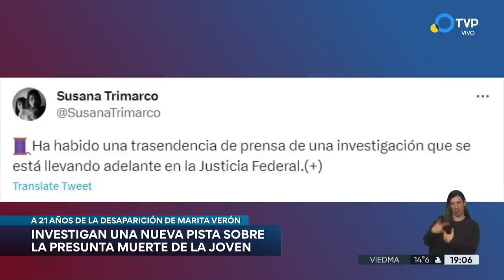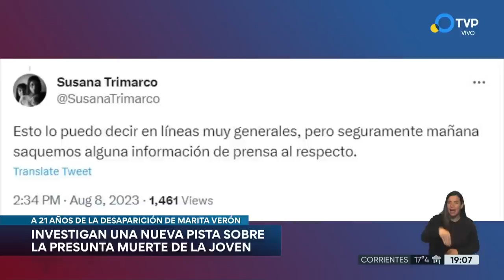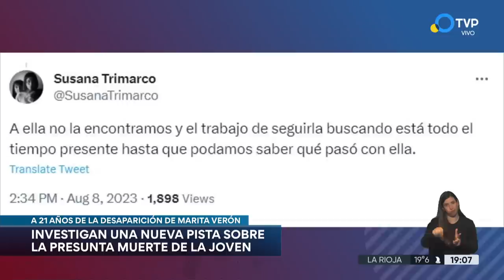Susana Trimarco adelantó que una nueva pista podría comprobar que Marita Verón murió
A 21 años de la desaparición de Marita Verón investigan una nueva pista sobre la presunta muerte de la joven según indicó su madre Susana Trimarco a través de Twitter.